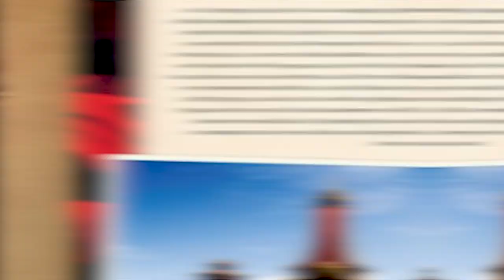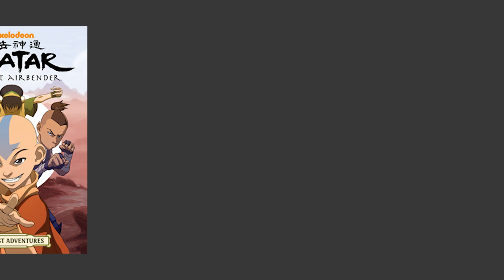Ty Lee Was A Secret Airbender? | Avatar The Last Airbender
Ty Lee hid a secret from all of us that might just change the way fans of Avatar The Last Airbender feel about the series forever. Despite what the showrunners might have wanted you to think, it looks like Aang wasn’t the “Last Airbender” after all. The spry and bubbly Ty Lee always showed signs of being more than just a physically gifted person, and the deeper you go into the details of the theory, the more evidence you’ll find that supports such a claim. Because it turns out, not only did Ty Lee have a strong connection to the Air Nation, but she was also an Airbender hiding in plain sight the entire time, right in front of our faces!

In today's video we look at Ty Lee Was A Secret Airbender? | Avatar The Last Airbender..Keep watching to see Avatar the Last Airbender, the truth of Avatar Roku, and how Ty Lee was actually an air bender this entire time, based on her links to Air Nomads and the origins of Chi Blocking.

Inspired by Deluxe, The Film Theorists, and Jordan Fringe.

Inspired by Ty Lee Is An Air Nomad [Avatar: The Last Airbender Theory]
Inspired by Ty Lee Is an Airbender
Inspired by Zuko, Azula, Mai, and Ty Lee Reveal Childhood Secrets 🏝 Full Scene | Avatar: The Last Airbender
Inspired by The Life of Ty Lee: What Happened After the Series Ended? (Avatar Explained)
Inspired by Every Ty Lee Fight Ever! 🤸‍♀️ | Avatar: The Last Airbender

Nostalgia Network is the greatest nostalgia critic. We will go through the best 80's movies, underrated 90's movies, and Classic TV.